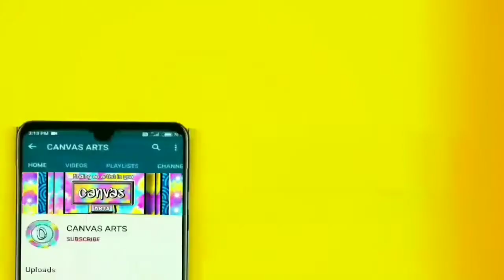Drawing Mandarin duck with colour pencils | timelapse video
Hi guys,
In this video, I am drawing a Mandarin duck. It is a timelapse video and it's not a tutorial. hope this video is useful to you
Comment video suggestions below👇
materials used:
👉Doms colour pencil 12 set
👉A4 printer sheet
👉Eraser and sharpner
Queries solved:
1.pencil drawing tutorial easy
2.pencil drawing tutorial for beginners
3.Step by step drawing
4.Step by step painting
5.Step by step drawing tutorial
6.Step by step painting tutorial
7.Beginner drawing lessons tutorial
8.Beginner drawing lessons colour pencil
9.how to draw Mandarin duck